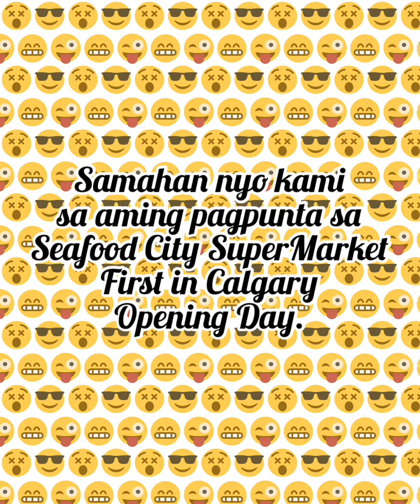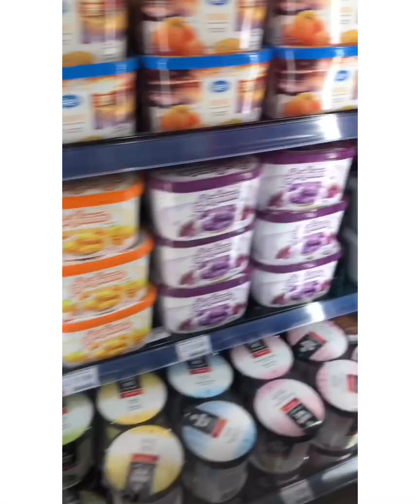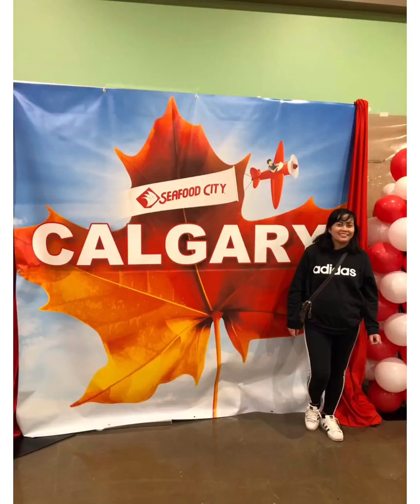TARA !!! SEAFOOD CITY SUPERMARKET Opening Day. First in Calgary.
Feb 20, 2020- Opening Day of Seafood city super market. Real asian store.